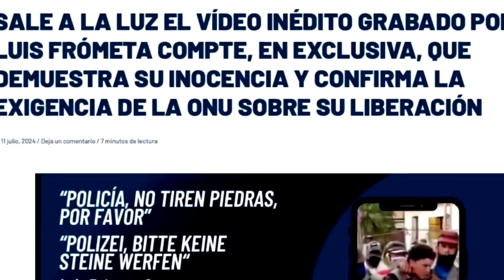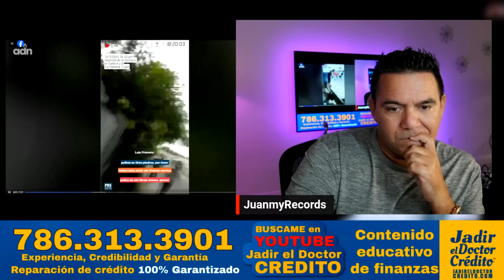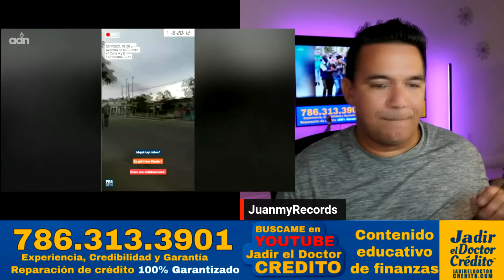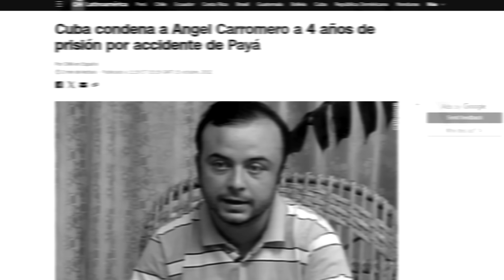Diaz Canel está en PROBLEMAS por VIDEO filtrado⚠️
La organización Prisoners Defenders (PD) publicó un video inédito que no solo prueba la inocencia y detención arbitraria del preso político cubano-alemán Luis Frómeta Compte, acusado de sedición tras las protestas del 12 de julio en La Güinera, La Habana, sino que también exoneraría a los manifestantes confirmando su inocencia.

video EXCLUSIVO muestra a Luis Frómeta portando la cámara y actitud dialogante y pacífica, trata de explicar a los policías que “no tiren piedras, por favor” contra los manifestantes.
El material, publicado en YouTube, muestra claramente a Frómeta dialogando de manera pacífica y educada con los policías mientras estos tiraban piedras y disparaban a los asustados manifestantes pacíficos.